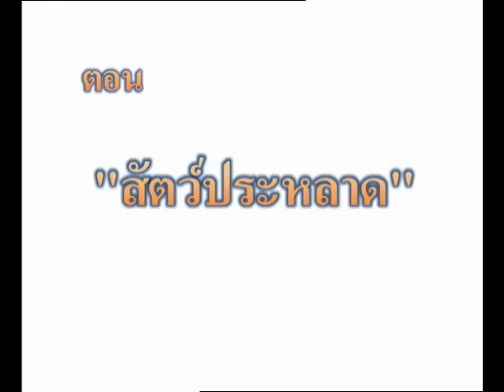แก้วจอมแก่น ๒๒ - Little Leader Geô 22 - Kéo Siêu Quậy 22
This episode is called สัตว์ประหลาด- Strange Animal - Thú Kỳ Lạ